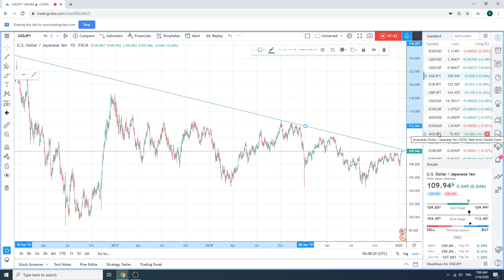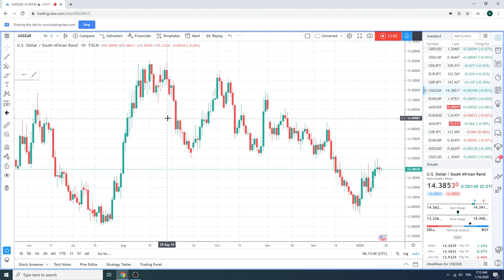Traders Morning Call 16Jan2020 - PrivateerFX